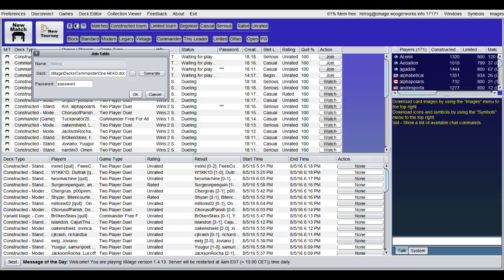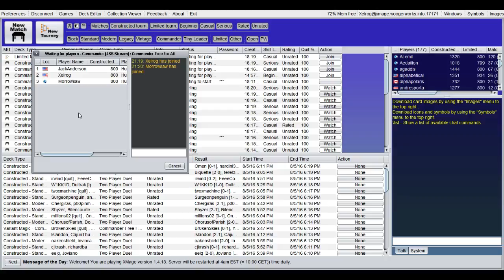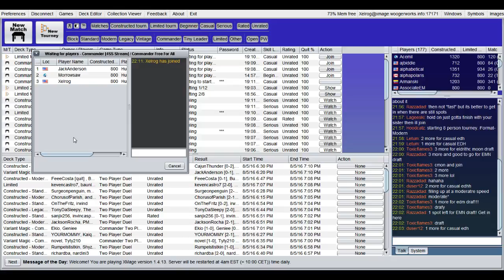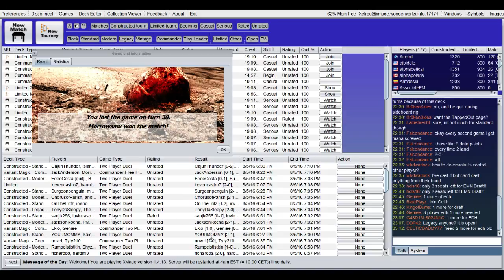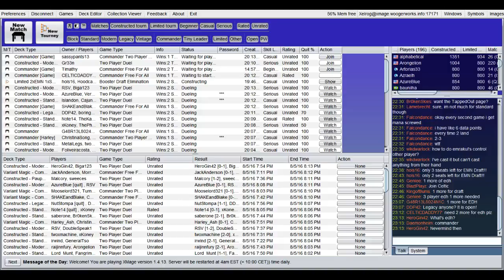Wombo Combo | Magic: The Gathering #3 [Xelrog/Jack/Friends]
Xelrog and Jack stream Magic: The Gathering on Twitch with Morrowsaw via XMage. It's another Commander session, this time with three players... one of which is a little bit less casual than the others, it would seem.